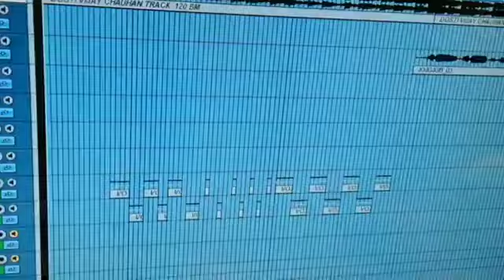Musahar_ke_liye_kya_Goli_Marela_col_ege_mein Prakash_Manjhiyan_ke_gana musar_ke_gnan Majhi_Gnan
Kokila Dabang 17 kg Mein musar ke Laika Goli Mare La karegi@prakashmanjhikegana7229